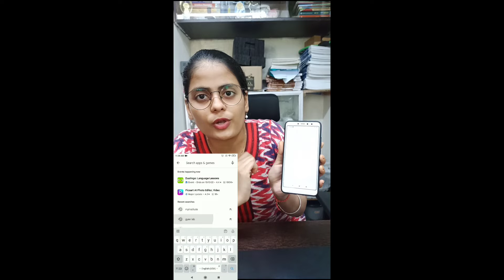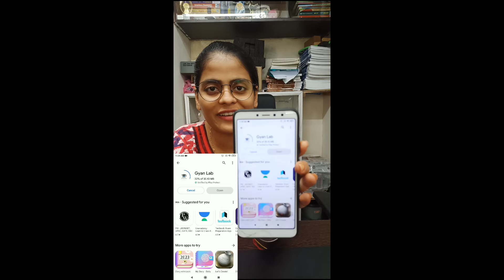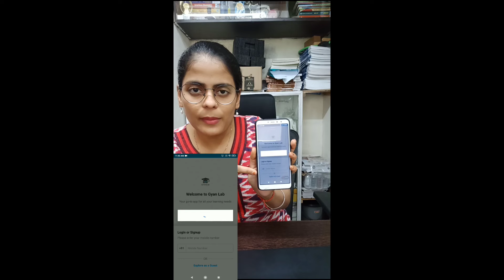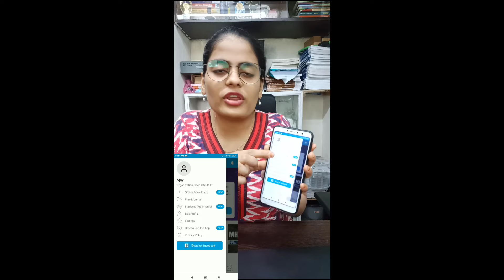Thank you Everyone ❤ for the respone | How to Download the App | Payment Problem Solution | Gyanlab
How to Download the App | Payment Problem | Solution | Gyanlab | Anjali Patel

Special 500Rs Coupon Code is available grab the deal now for limited students only

Step :-
1) Download the app
2) Sign up with your number
3) Click on the Mhtcet 2024 Banner (photo)
4) Special offer Available for limited students only
5) See you very soon enjoy the ultimate offer and don't be late 🏃